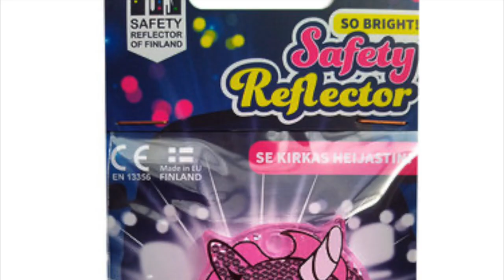Safety reflector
This video is about Safety reflector